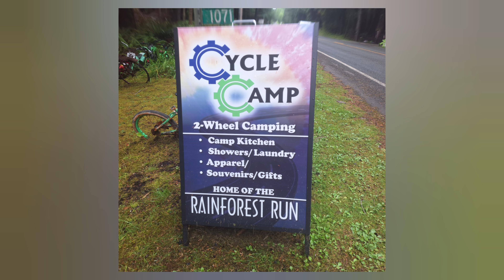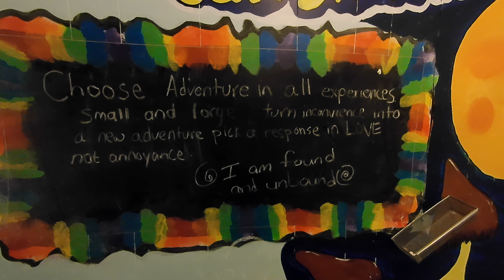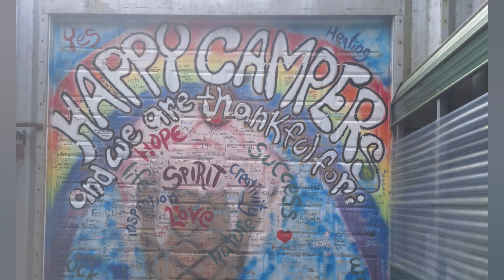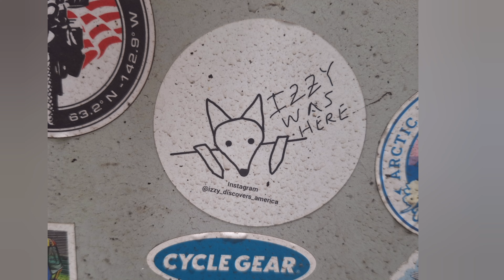Fun times at the Cycle Camp Rain Forest Run 2024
Random shots from the Rain Forest Run in Forks Washington at Cycle Camp. This had been going on annually on the third weekend in August for near 20 years. Bob Wishon has provided the world with Cycle Camp for donations only and has accommodated thousands of bicyclists and motorcyclists from around the world. If you're riding anywhere near the Olympic Peninsula, it's a must see/must stay and Bob is the kindest and most gentle soul you'll ever meet